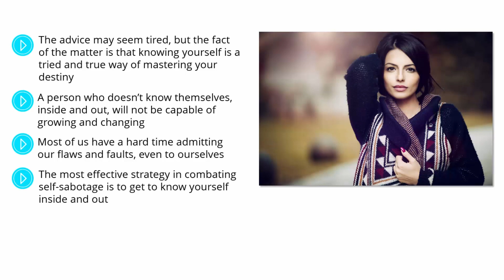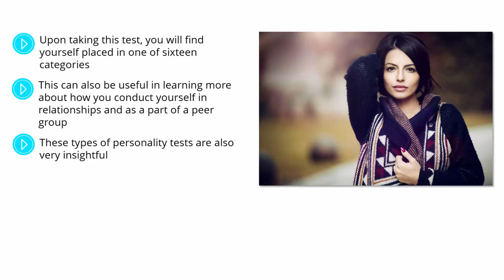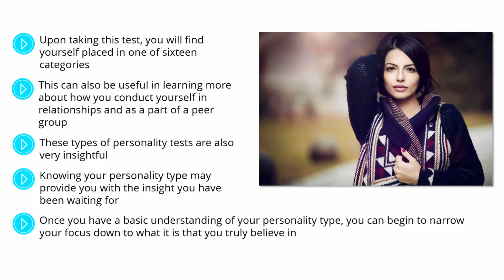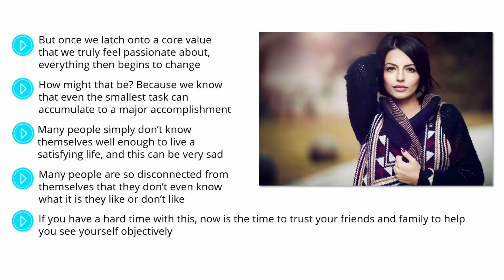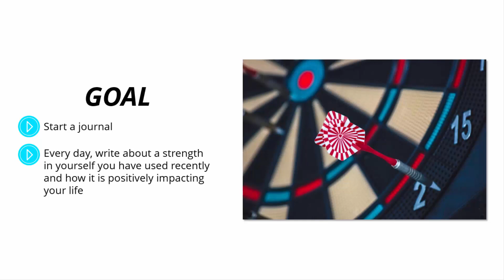Know Thyself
I Use Content Samurai for my Videos and here is my

There comes a time in every person's life when they stop and wonder, Am I doing enough?

All of us have great talents and aspirations that drive us forward in life, but if we aren't taking steps every day to help us to achieve our goals, our passion for life begins to dwindle.

That's no way to live, and many of us begin to feel stuck and confined as we wonder about the things that might have been, were we offered better opportunities, or had been able to make more time to work on the things that we find the most important to us.